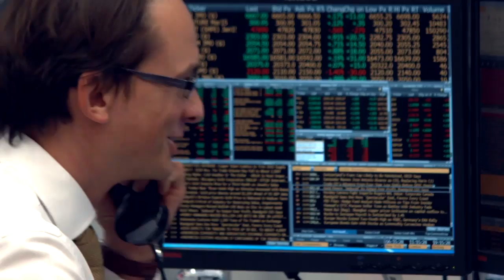Jeremy Weir, CEO of Trafigura discusses the company’s 2014 Annual Results